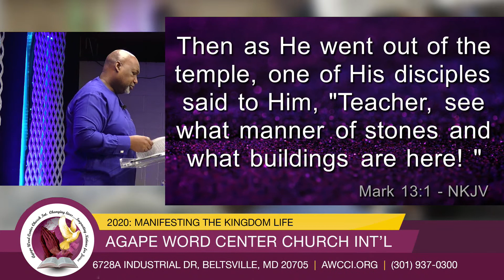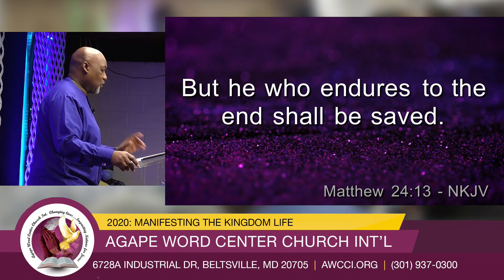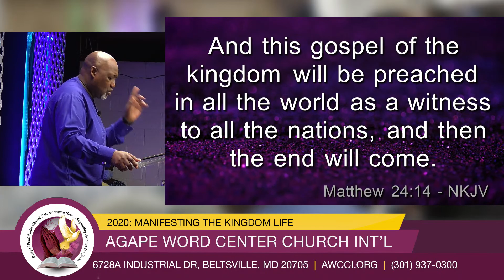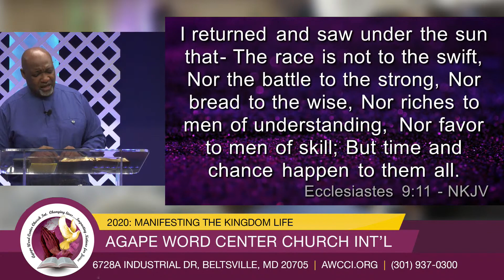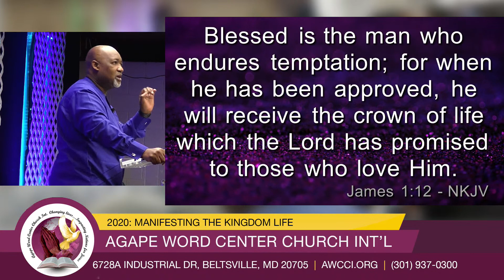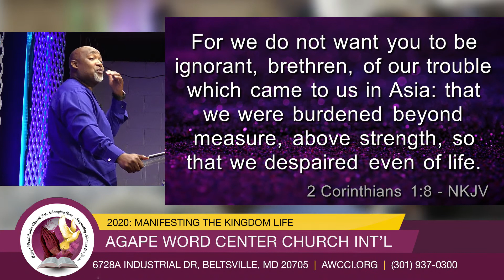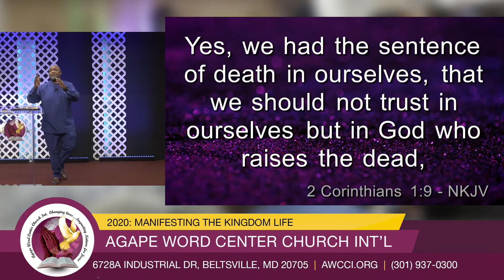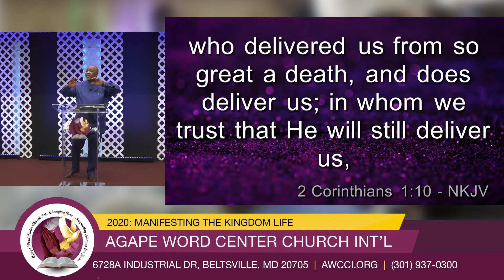Finishing Strong - Pastor Cee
Pastor Cee concludes his message on the Kingdom Mindset on August 23, 2020 at Agape Word Center Church International. Changing Lives . . . Impacting Nations for Jesus.